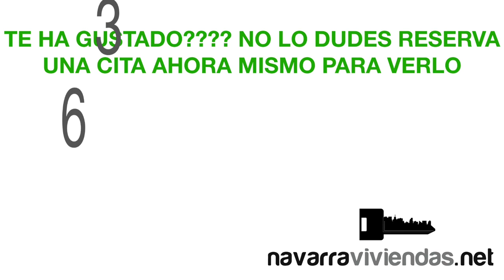Venta piso en ESTELLA 3 habitaciones, 2 baños, garaje y trastero. - Ref. 29544